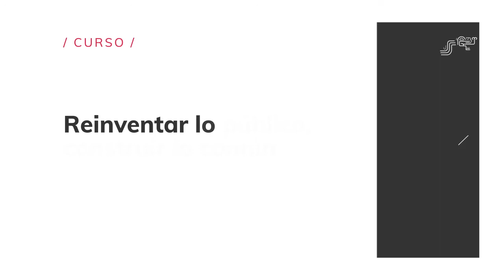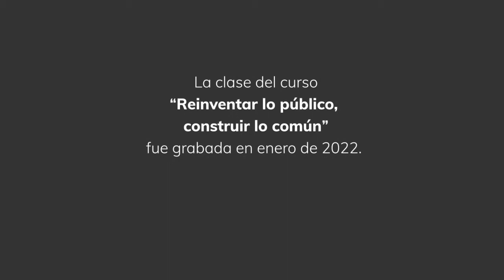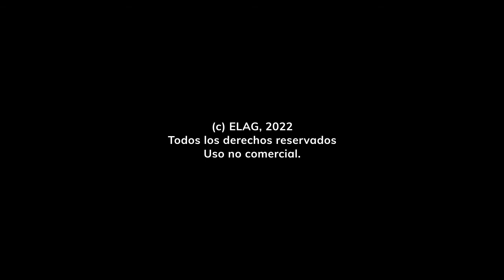ELAG - Gerardo Pisarello - Clase 1 curso "Reinventar lo público, construir lo común" (clase abierta)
Curso: Reinventar lo público, construir lo común - CLASE 1

Expone: Gerardo Pisarello (España) - Jurista, diputado y ex vice alcalde de Barcelona

Clase 1 de 4

Accede al curso completo asociándote en la plataforma de la Escuela de Estudios Latinoamericanos y Globales, ELAG

Equipo docente:
Gerardo Pisarello (España) | Cecilia Nicolini (Argentina) | Dalila Andrade Oliveira (Brasil) | Karina Oliva (Chile)